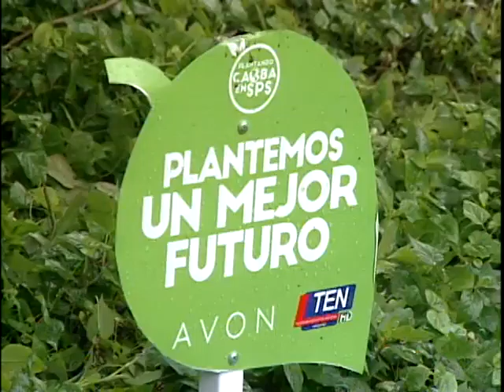PLANTANDO CAOBAS CON AVON Y TEN - LUISA AGUERO